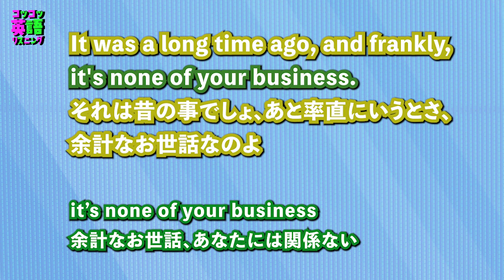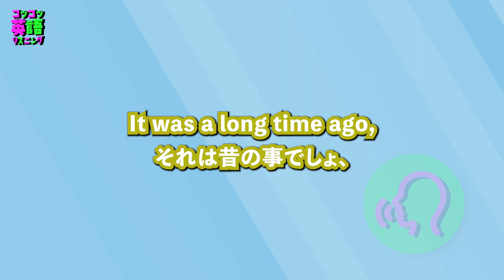余計なお世話 聞き取ってみよう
コツコツ英語リスニングでは、実際のネイティブの発音を使って短い時間でリスニングの練習できます。音とフレーズを脳に定着させていきストックを増やすことでいつの間にか、ネイティブが何を言ってるかわかるようになります。

聞き取る力は英語上達のガソリンみたいなもので、ここが出来ると自然とその他の部分も伸びていきます。聞き取る力を中心に英語能力を上げていくと上達が早いです！コツコツ行きましょう！

英語を勉強しているご友人、ご家族などがいれば広めていただけるとありがたいです。
年齢は問いません、どうぞ宜しくお願い致します。